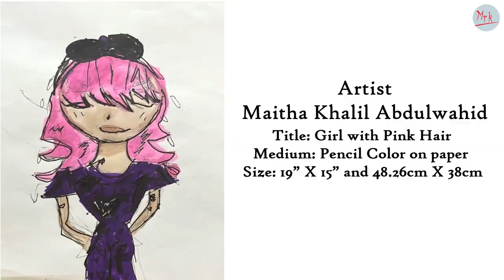MRK Contemporary Art Gallery Now on Exhibit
MRK Contemporary Gallery Art Collections
Featuring Gallery Artists,
Maitha Khalil Abdulwahid from UAE,
Aisha Mohammed Abdulkareem from UAE,
Creaye Lim from South Korea.